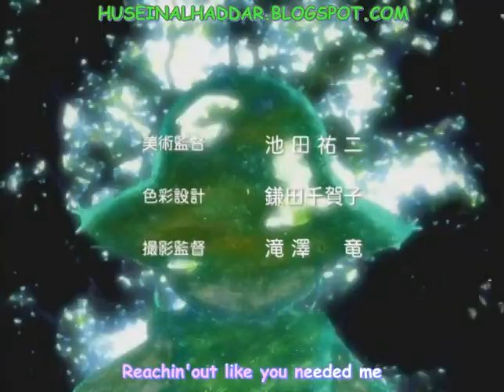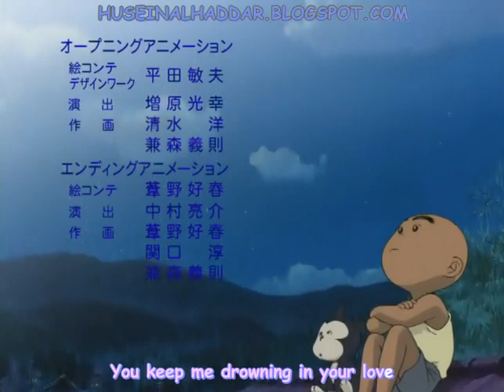Hanada Shounen-shi Hardsub Indonesia Episode 03